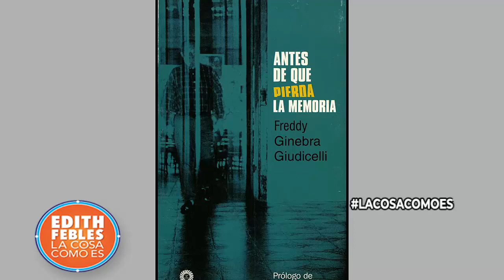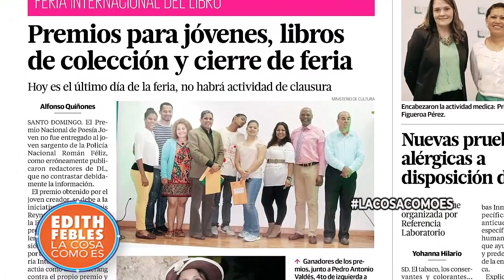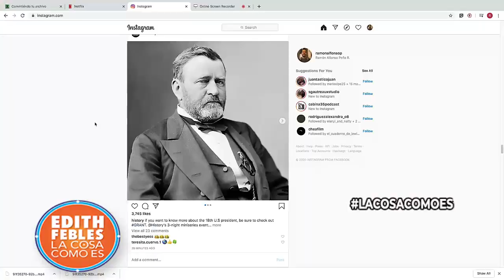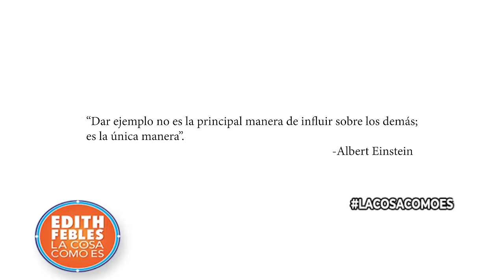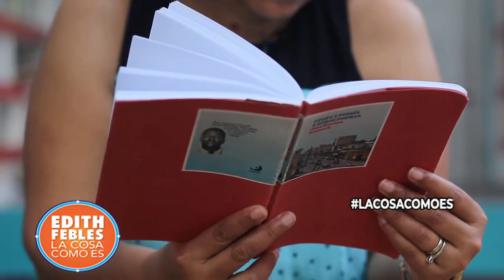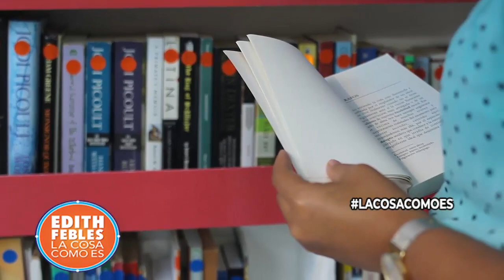Entrevista a Freddy Ginebra en CulturaLibre con MitriJiménez | Edith Febles | LaCosaComoEs 08/05